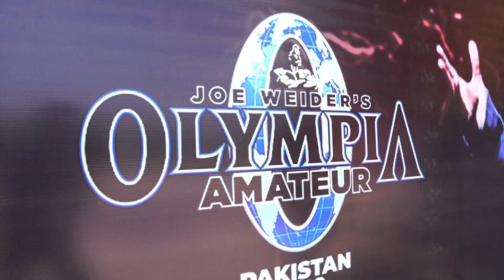Best Body Builders of the World in Fitness Expo | The Event Coverage led to Viral Videos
Dubai Fitness Expo 2022 - WOW! Wrestling & Bodybuilding (Dot Media)
Check out this awesome video from the Dubai Fitness Expo 2022! It all went down at the Pak-China Fitness Center in Islamabad. This expo was part of a big bodybuilding competition called the Joe Weider Amateur Olympia Series.

Wrestlers and bodybuilders from all over came to compete, like Spain, UAE, Iraq, Iran, and even the USA! There were some epic wrestling matches that everyone was talking about online!

Big shoutout to the Dot Media Production Team for making this event so cool!
The team did well in all the filming, took pictures, spread the word, and made sure everyone knew about it!

Need help planning an event in UAE, Qatar, or Pakistan?
Dot Media can do it all! Videos, social media, branding, and making your event awesome!